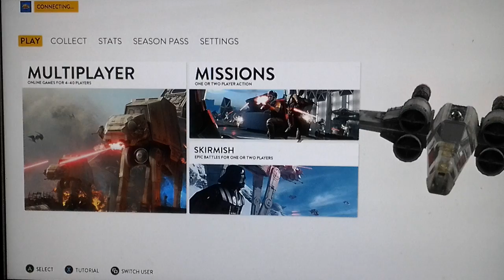Star wars battlefront|LIGHT EM UP!!!!, part 2